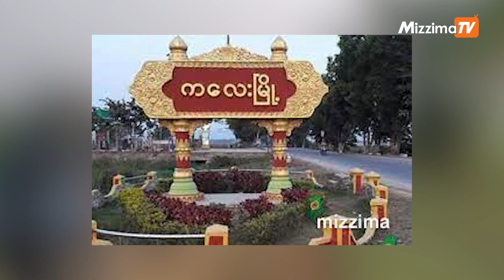ဖေဖော်ဝါရီလ ၁၈ ရက်၊ နေ့လယ် ၂ နာရီအထိ နောက်ဆုံးရသတင်းများ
00:00 Intro
00:44 - ကလေးမြို့နယ် ရန်ကြီးအောင်ရွာရှိ စစ်ကောင်စီတပ် တိုက်ခိုက်ခံရ၊ ၆ ဦးသေဟု CDF - KKG ထုတ်ပြန်

01:49 - မတ်လအတွင်း လာရောက်ရန်ရှိသည့် အာဆီယံ ကိုယ်စားလှယ်က NUG နှင့် တွေ့ဆုံခွင့် တောင်း

03:26 - ဖားကန့် မြို့နယ်က စစ်အာဏာရှင် အမြစ်ဖြတ် ချေမှုန်းရေးနှင့် KIA ၊ PDF ၊ NUG ထောက်ခံပွဲ

05:26 -  တိုက်ပွဲပြင်းထန်ခဲ့တဲ့ မိုးဗြဲမြို့တိုက်ပွဲအခြေအနေဆက်သွယ်မေးမြန်းချက်